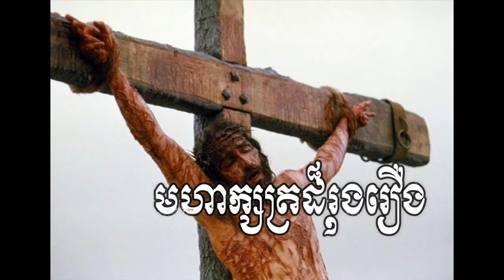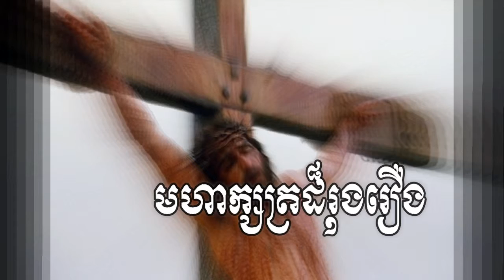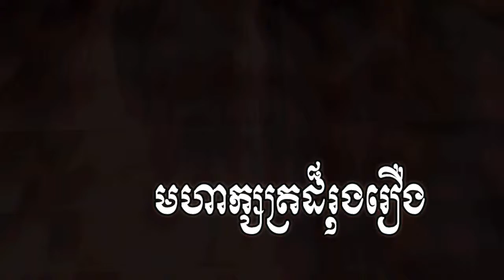Jesus is the Splendor of the King មហាក្សត្រដ៏រុងរឿង Original Song fo Christ writer Mr THY RAKSMEY